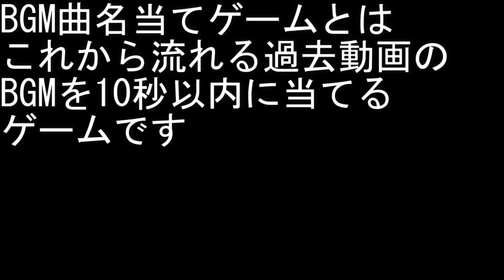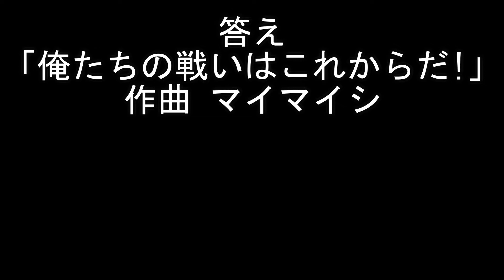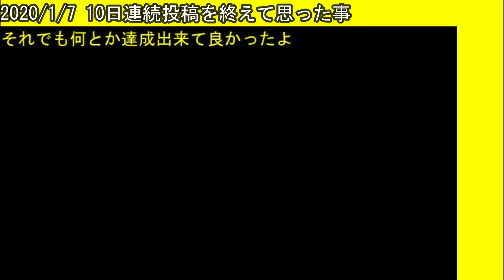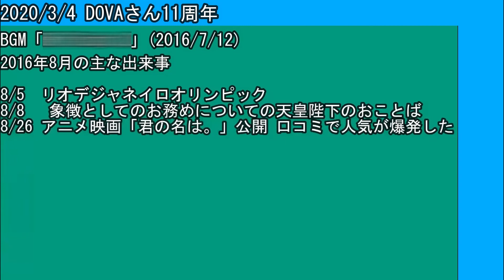2020年第3回BGM曲名当てゲーム/2020 3rd BGM song title assignment game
概要欄ネタバレ注意
動画を見終わってから概要欄を見てください

今回は総集編(BGM曲名当てゲーム)です
何問正解出来るかな?

動画内で使った過去動画一覧

1　2020/5/26　ソフビ 仮面ライダー電王&イマジン/Soft vinyl Kamen Rider Den-O & Imagin

2　2020/1/7　10日連続投稿を終えて思った事/What I thought after posting 10 consecutive days

3　2019/11/12　イエローオーラ　家から締め出される!/Yellow Aura is locked out of the house!

※ver.1.0です

目次

0:00 ルール説明
0:10 オープニング
0:50 第1問
2:55 第2問
4:25 第3問
5:10 第4問
6:20 第5問
6:55 オマケ「VRAST!」 アキコVS千駄ヶ谷篠
9:40 アキコじゃんけんタイム
10:00 エンディング

※ゲーム内BGM除く

番組オープニング(Notzan ACT)
俺たちの戦いはこれからだ!(マイマイシ)
ENGRAM(まんぼう二等兵)
mission name NINJA(稿屋隆)
残念(こおろぎ)
R U Thinkng?(SOUNDEVOTEE)
Piano Improvisation 20151227 No.1 E flat minor(brightwaltz)
BIGBAND vs 8 BITBAND(Keyta)
Fight Club(稿屋隆)
ぼくのまいにち(チバ)